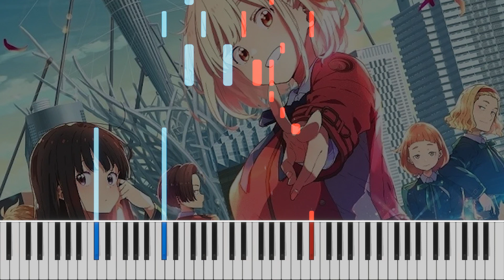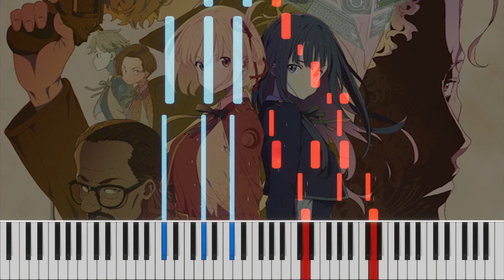[Tutorial for 49-keys] Lycoris Recoil ED 花の塔（Hana No Tou) Piano Cover | さユり（Sayuri)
It’s been a while since I uploaded a piano tutorial video — so here it is!
Lycoris Recoil is the only currently-airing anime that I am watching. At first I didn’t plan to make a piano arrangement, but one night after watching an episode, the ending song was just stuck in my head.
When this happens, I take it as a sign that I have to make a piano arrangement and cover of it 🙈

For me, the highlight of the arrangement is some ornamental higher notes accompanying the main melody in 0:42 - 0:45 ☺️

I hope you like the arrangement! Please let me know your thoughts on the comment section

Regards,
depianoreina

MIDI Visualizer: Piano VFX
Video Editing: Adobe Premiere Rush
VST / Piano Sound: Garageband’s Steinway Grand Piano
Piano Arrangement: depianoenreina

Original Song
TVアニメ『リコリス・リコイル』ノンテロップEDムービー｜さユり「花の塔」
Performed & Written by: さユり(Sayuri)